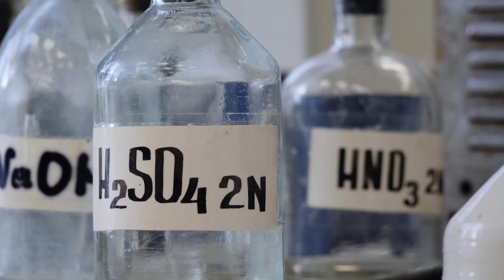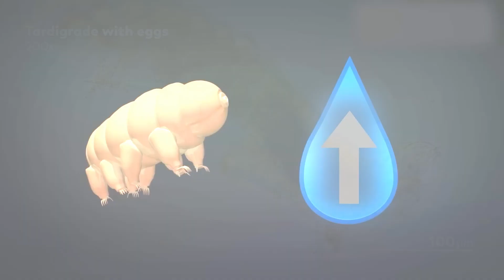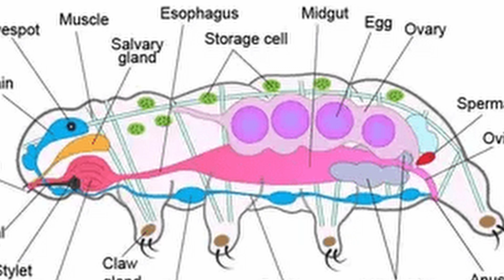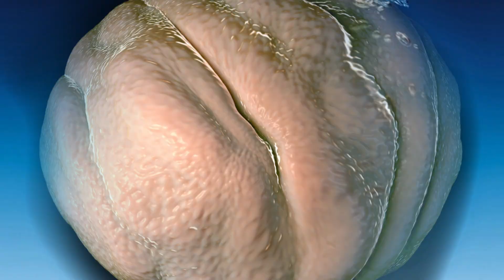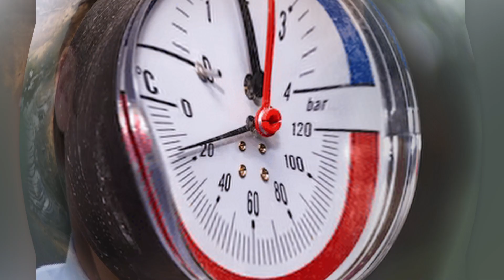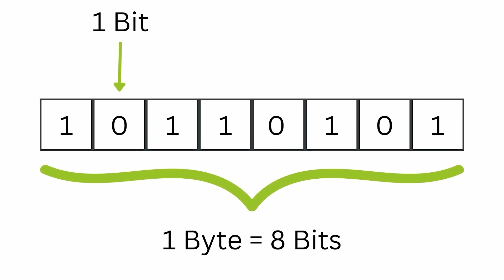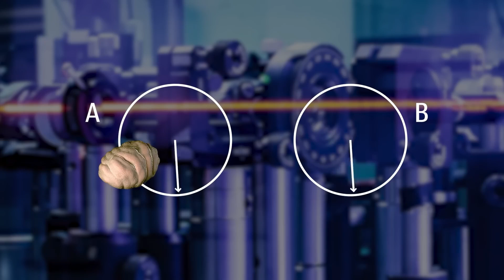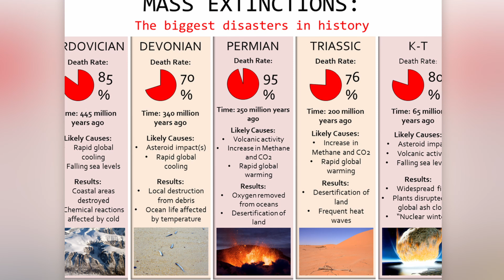This is the ONLY animal that Can Survive the Apocalypse😱!! - TARDIGRADE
This is my first video. I hope to receive your support and suggestions 😎🔥
so I can make more content like this in the future.❤

Did you know that there are creatures that can endure surprisingly harsh conditions? They can be boiled, frozen, compressed, dried, strongly irradiated, or even thrown into an acid bath and still survive. Almost every form of life on Earth could not survive even one of these acts of massacre. So what is the secret of these stubborn creatures? Could they be alien life that accidentally crashed onto Earth millions of years ago? The answer will be in this video!!